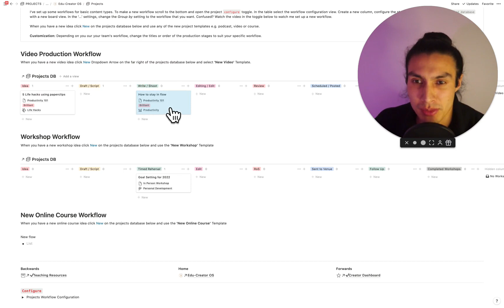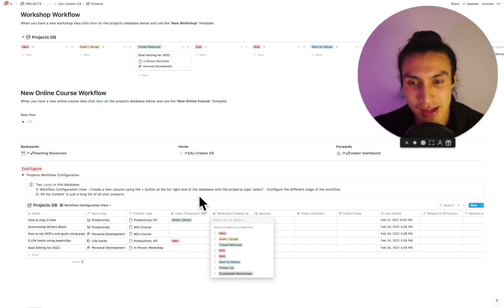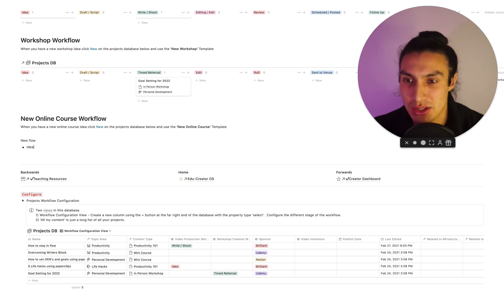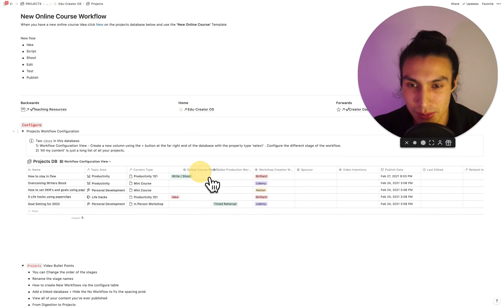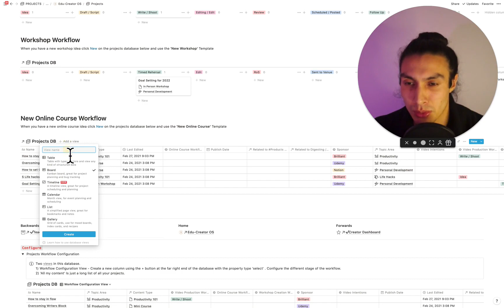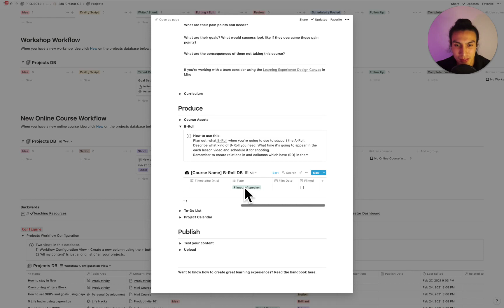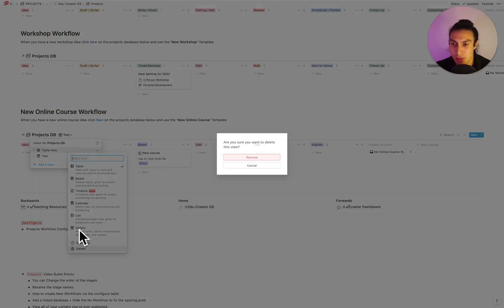Content Creation Workflows and Dashboard in Notion | Edu-Creator OS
This video is all about creating clear workflows for your team
to manage multiple content types. I walkthrough how to use one master database
with different views for different content types and how you use templates to
get into flow quicker and not rebuild the same things twice.

▬▬▬▬▬▬▬▬▬▬ ► Edu-Creator OS ◀︎▬▬▬▬▬▬▬▬▬▬
🦉 Notion Template + AI Course Creator Assistants:

▬▬▬▬▬▬▬▬▬▬ ► Serj's Resources  ◀︎▬▬▬▬▬▬▬▬▬▬

Use AI and Notion to make more money, free up your time and live in alignment:

▬▬▬▬▬▬▬▬▬▬ ► Social  ◀︎▬▬▬▬▬▬▬▬▬▬

▬▬▬▬▬▬▬▬▬▬ ► Thanks ◀︎▬▬▬▬▬▬▬▬▬▬

If you read this far put a 🍵 in the comments to invite someone for tea!

▬▬▬▬▬▬▬▬▬▬ ► TAGS ◀︎▬▬▬▬▬▬▬▬▬▬